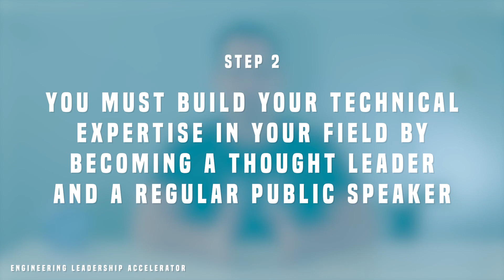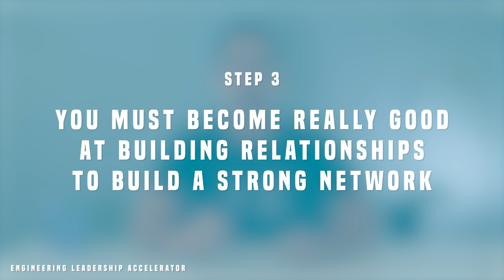The Blueprint for Becoming a Engineering Manager (And Focused Engineering Leader)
A BLUEPRINT FOR BECOMING A GREAT ENGINEERING MANAGER -  In this video, I detail the EXACT steps you can take to build the skills needed to become a great engineering manager and leader. At EMI, our goal is to help engineering professionals become leaders through building the people leadership skills that MOST engineers lack.

For more information or to sign up for our ELA course early-bird waitlist,